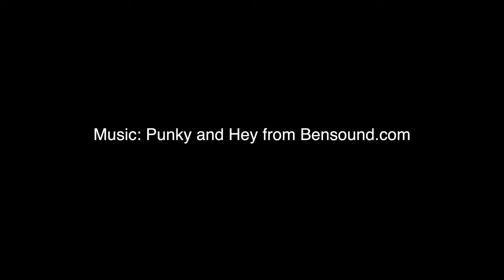Jordan Ancient Ruins and Salty Seas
We entered Jordan from Iraq and hit all the fantastic tourist spots including Petra, Wadi Rum, Dead Sea and the Red Sea. Jordan was an easy country to travel on motorcycle with our dogs. We camped, hiked, swam, walked and snorkelled. We didn't do a lot of eating however because it was Ramadan pretty much the entire time we were in Jordan which presented a new challenge for us.

Dogs
Weeti: Rescued street dog from Venezuela
Shadow: Rescued street dog from Colombia
Azra: Rescued dumped puppy from Turkey